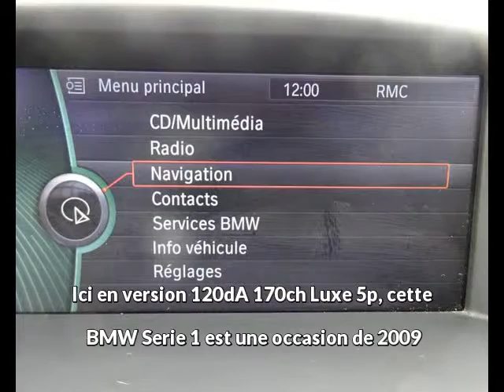BMW Serie 1 120dA 170ch Luxe 5p à ALBI - Une occasion Autotransac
Contactez CENTRE AUTO TARNAIS - pour + d'infos sur l'annonce auto à voir,

Présentation du véhicule BMW Serie 1 120dA 170ch Luxe 5p réf. 36903
Prix : 14 990 euros
Marque : BMW
Modèle : Serie 1
Version : 120dA 170ch Luxe 5p
Moteur : Diesel
Boîte de vitesse : Automatique
Couleur : NOIR
Nombre de portes : 5
Date d'immatriculation : 22/03/2017
Kilométrage : 47 587